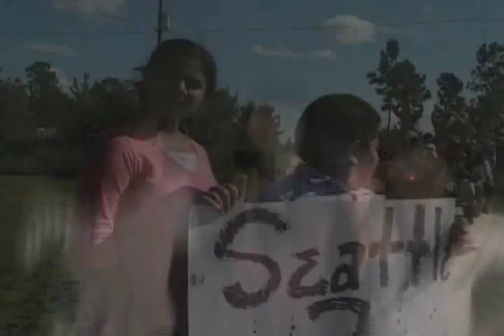I Love L.A. by Pauly Fuemana" Home Fan Made Music Video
We perfomred a Pauly Fuemana version of I love L.A. song, originally written and sung by the great Randy Newman. Just having fun with it, enjoy!!!